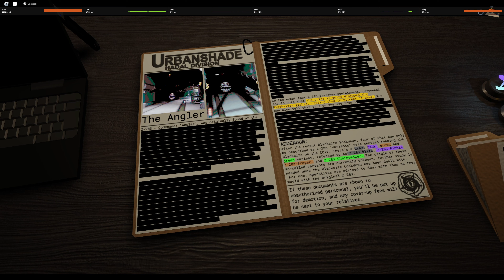My first time playing Pressure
This game was very similar to lethal company, but it was a lot of fun.